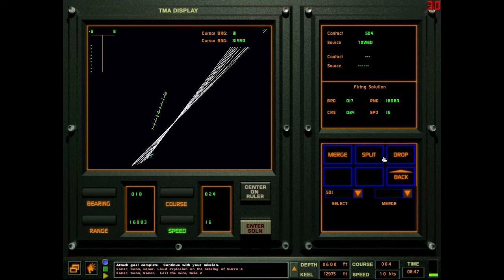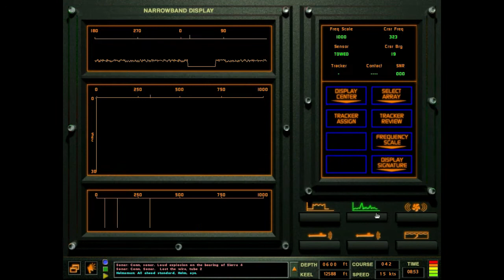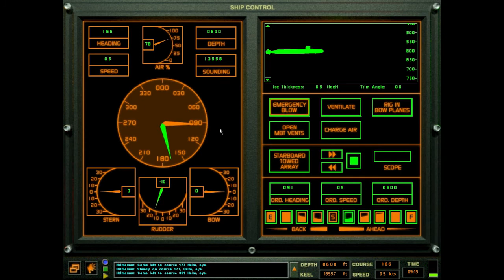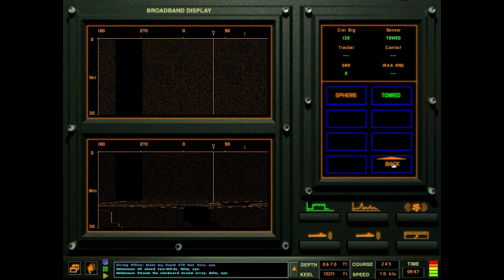Let's Play Sub Command: Seawolf (25) Satellite Hunt (2/3)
One well-done Akula comin' right up! Oh, and a satellite, too.